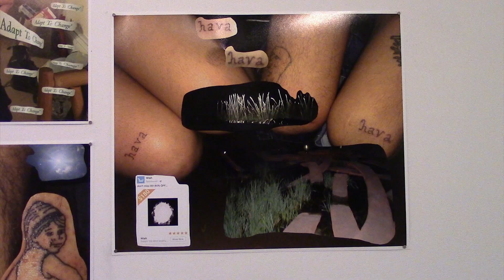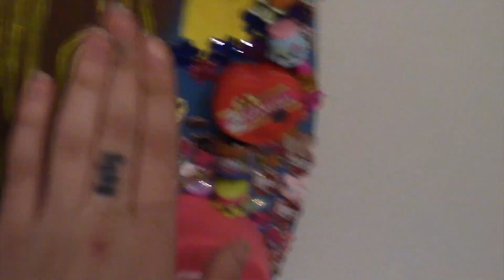An Interview with Hava Toobian, Exploring Belonging and Queer Diaspora | KhK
Meet Hava Toobian: a Jewish Iranian Kurdish woman, artist, and parkour extraordinaire. In this interview, Hava delves into her latest show, Home and Belonging, representing her interest in queer diasporic theory and critique.

ABOUT HAVA TOOBIAN
"Both of my parents are Jewish from Iran, but I was born in the U.S. and went through a Jewish day school for most of my life, and that's really prevalent in my life. There were often conflicts at the Jewish day school because of my Persian identity. Once I left it was even more complicated because not only am I a Persian living in the U.S., but amongst the Persian community sometimes it matters and sometimes it doesn't matter that I'm Jewish. It gets overly complicated because there is no one way to exist. Nothing works in that way with identity. I go to Israel a lot and there are a lot of ways I feel very at home in Israel but it's complicated because of the way that I feel around occupied territories, and family relations. In the U.S. I feel at home when I'm with my family but there are some obvious conflicts that occur with that, especially growing up in Texas."

ABOUT KHABAR KESLAN
Khabar Keslan is an independently run, volunteer-based, primarily English-language online review featuring art and critique relating to Middle East, Africa, and/or South (East) Asia (MESAEA).

Filming: Hava Toobian and William Chen
On-Set Help: Veronica Sherman
Video Editing: Hava Toobian and Ian Grant
Transcription: Ben Rejali
Presented by Khabar Keslan►►Read Issue 4. EDGE